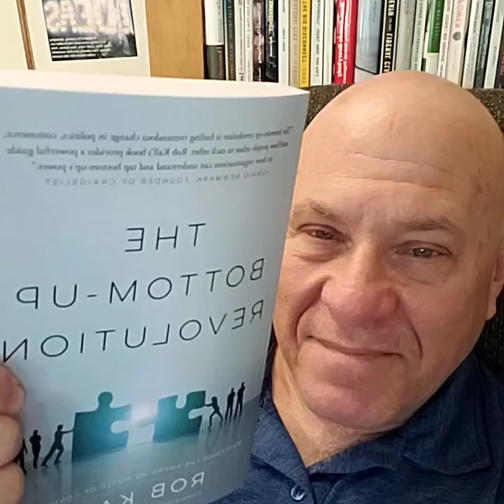The Bottom-up Revolution, a brief intro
My book, The Bottom-up Revolution: Mastering the emerging world of connectivity, describes the biggest trend in the existence of humanity